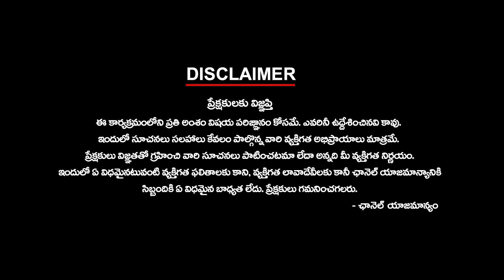AP Cabinet Ministers List 2024 | Chandrababu Cabinet Minister List | AP Election Results | Ktv Telug